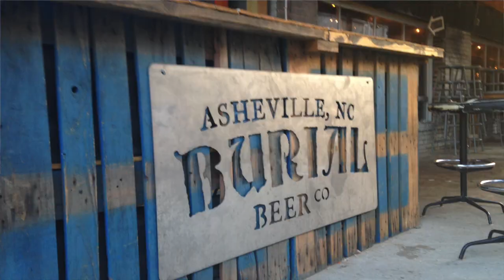Burial Beer Company's Thresher Coffee Saison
I got a chance to visit the Burial Beer Company in Asheville, North Carolina, and there, I was able to try out their Thresher Coffee Saison. If you get a chance, swing by the great back porch of the Burial Beer Company! It's a great place.